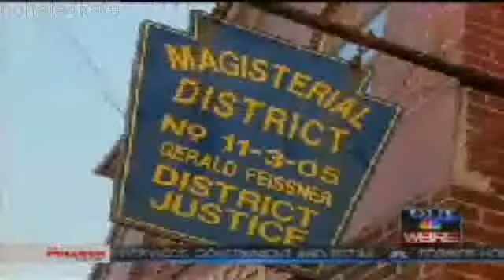Kate in Freeland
Here's some local news coverage of Kate being in court and being sued about unpaid therapy bills.  Could be legit, could be another person wanting their cut.  With Kate's success will always come people looking for their slice of the pie.  Then again, people that have been in her path should get therapy - right?  Especially the kids!  I think Kate mentioned this lawsuit on a recent episode of K+8